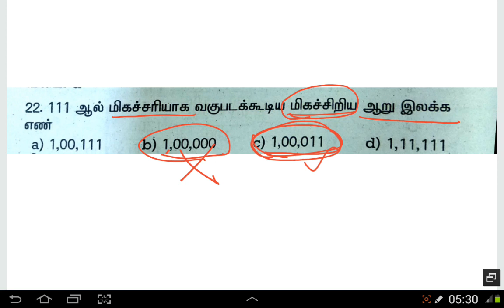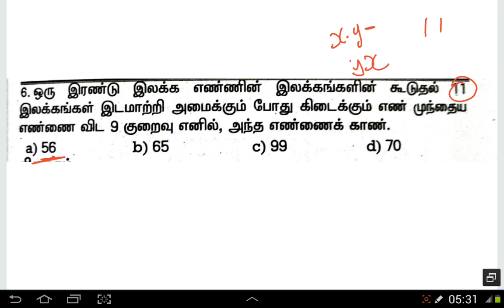Number System - Shortcuts & Tricks